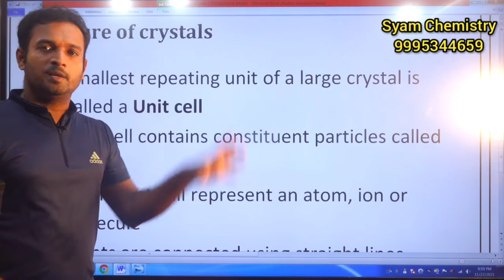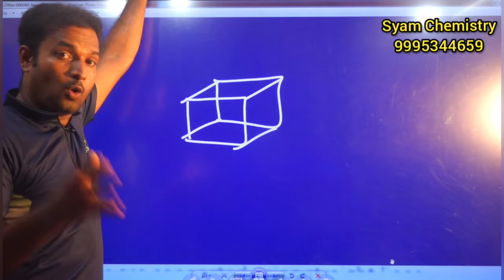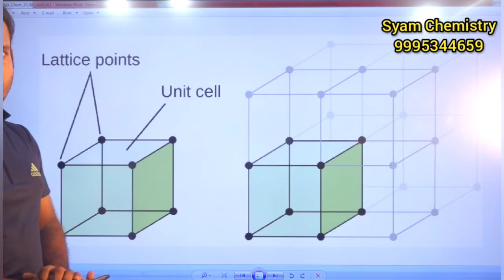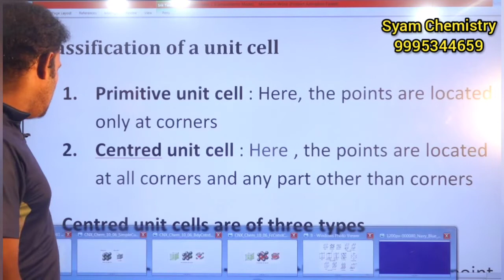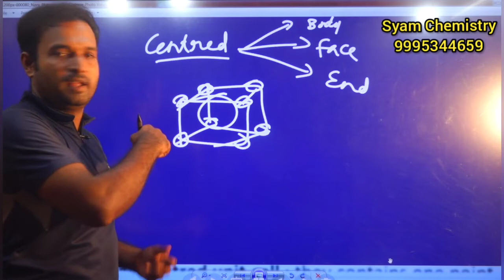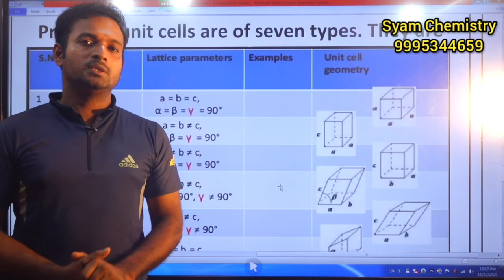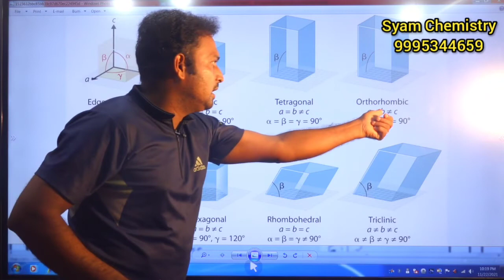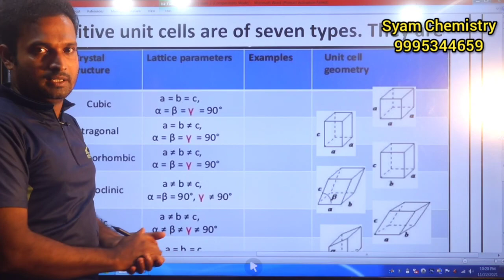Solid state | Class 12 chemistry | Part 2 | Structure of crystals in malayalam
syam chemistry